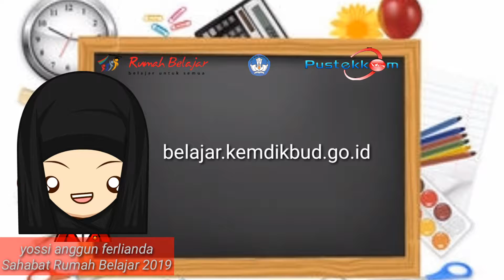Ibu hamil kepoin Rumah Belajar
Guru guru SMPN 1 Banjar Agung sangat antusias ketika adanya portal Rumah Belajar. Bagi mereka adanya portal RumBel ini memudahkan mereka ketika menyampaikan materi dikelas. Siswa juga dapat belajar dengan lebih efektif dirumah melalui gawai nya masing masing. Teman sejawat guru guru juga sangat luar biasa, saling berbagi dan tidak lelah dalam mengupgrade ilmu nya. Semangat bapak ibu guru...

Jgn lupa ya kepoin Rumah Belajar. Karena Belajar itu bisa Dimana Saja, Kapan Saja dan dengan Siapa Saja